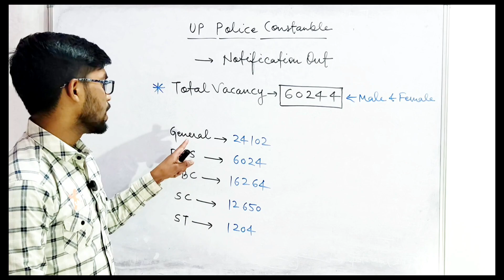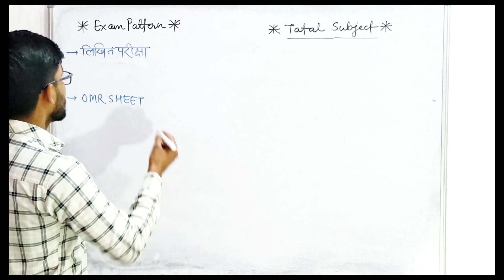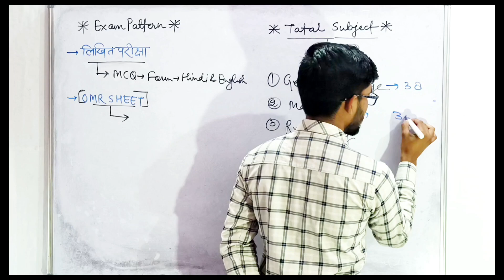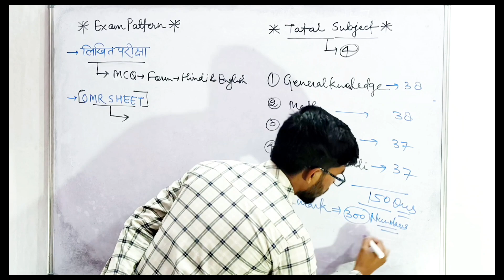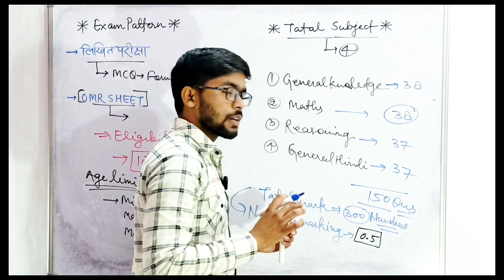UP POLICE CONSTABLE 2023-24 | Syllabus | Exam Pattern | UPP Syllabus 2024 | By Gaurav Kumar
apko yaha pr Maths aur Reasoning ki Video Government Examination se related milti rahegi..😊